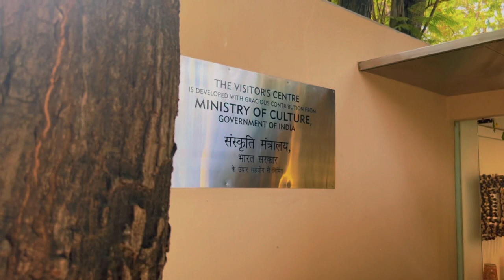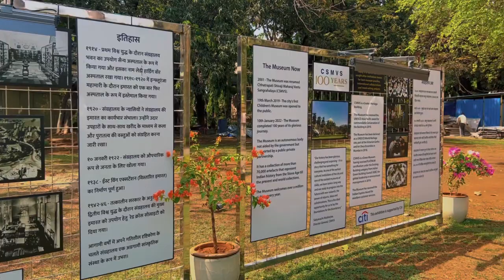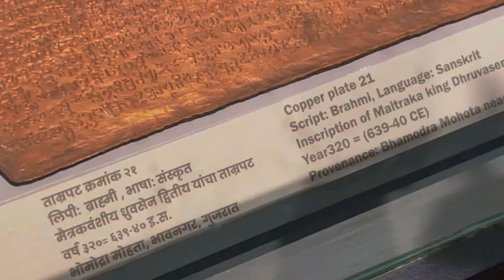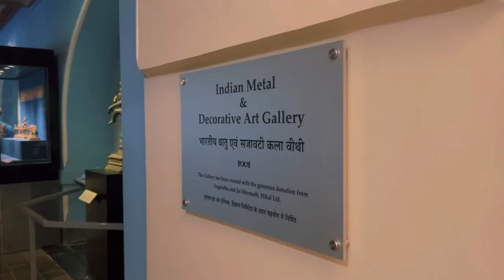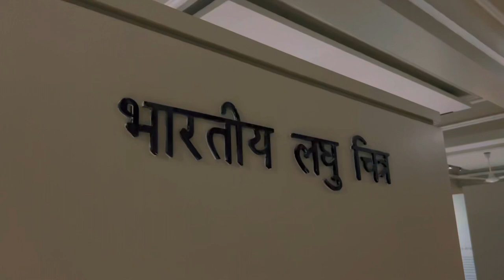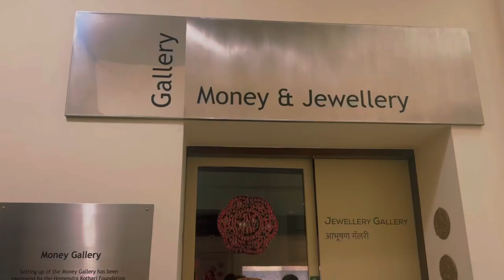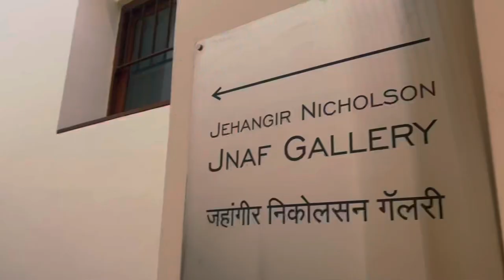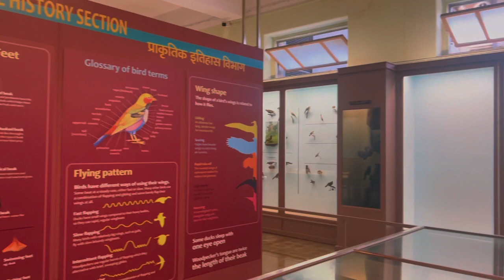MUMBAI MUSEUM | UNESCO World Heritage Site | CSMVS 100 Years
The Chhatrapati Shivaji Maharaj Vastu Sangrahalaya (CSMVS), formerly Prince of Wales Museum of Western India. CSMVS houses approx. 70,000 artefacts and has an outstanding collection comprising sculptures, terracottas, bronzes, excavated artefacts from Indus Valley sites, Indian miniature paintings, Indian decorative arts, European paintings and decorative arts, porcelain and ivories from China and Japan, etc. Besides these, the Museum has separate sections of Numismatics and Natural History

1914 During World War I, the Museum building was used as a military hospital

1922 The Museum was formally opened to the public.

2010 The Museum received the UNESCO-Asia Pacific award for Commendable Conservation of the Building.

2018 The Museum has been declared as a UNESCO World Heritage site.

2022 The Museum completed 100 years of its glorious journey.